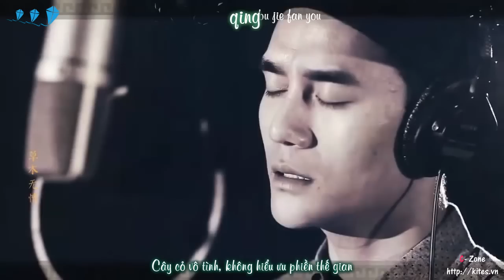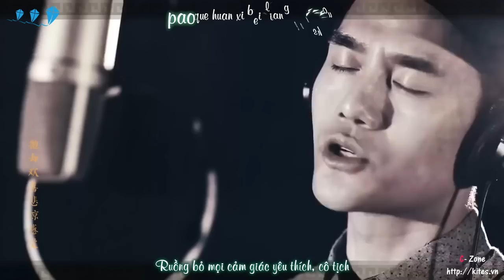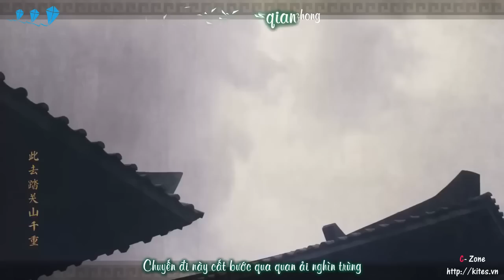[Vietsub + Kara] Xích Huyết Trường Ân - Vương Khải (OST Lang Gia Bảng)